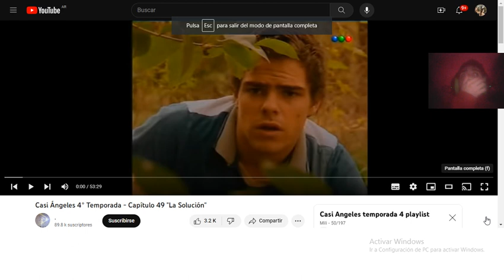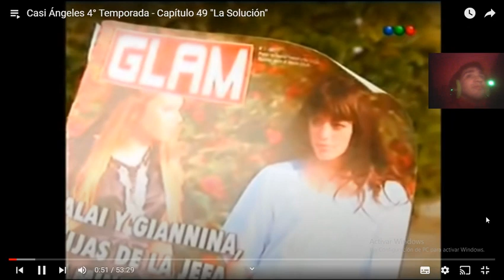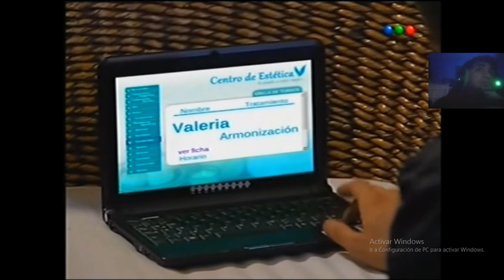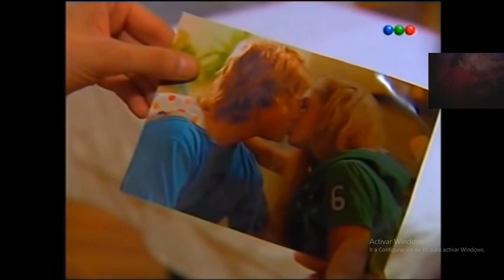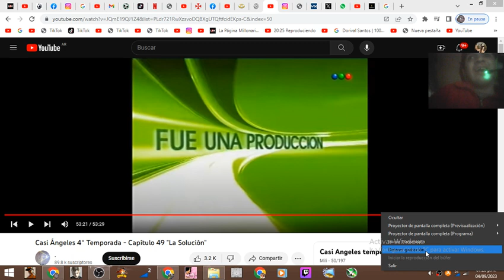Casi Ángeles 4° Temporada Capítulo 49 La Solución con el tío Kevin z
imstagram

Mi tiktok

mi twitter

mi  twitch

León le dice a Tacho que Jaz está muerta por miedo. Los chicos de underground se llevan a Nina y Thiago los sigue. Hope y Rama siguen perdidos. Mar sigue viendo el beso entre ella y Thiago en el "virtual live". Vale y Simon se besan. Thiago rescata a Nina. Tacho se pone mal. Rama y Hope se separan por error y ella se queda a pasar la noche en el bosque. Nina le cuenta toda la verdad a Thiago sobre ella, sus llamadas y su relación con su Luz. Algunos chicos del NE están haciendo llamadas a dos puntas. Thiago les dice a los chicos de la Resistencia que Nina es la hija de la jefa de ministros y se decepcionan un poco con ella por no haberles contado. Teo le prepara una cena a Jaz. Rama le hace un masaje a Vale. Mar lee la carta que le había escrito a Thiago. Mel/Tacho y Teo/Jaz se besan. Rama le muestra a Vale una foto de los dos. Mar quiere deshacerse de la llave de Thiago. Luz y Teo se besan. Amadito sigue con fiebre y Mel y Tacho salen de la guarida para ir a por el médico. Hope sigue perdida tratando de buscar a los chicos, sigue a Luca y llega a la guarida. HOPE ENCUENTRA A LOS CHICOS DE LA RESISTENCIA Y LLORA.